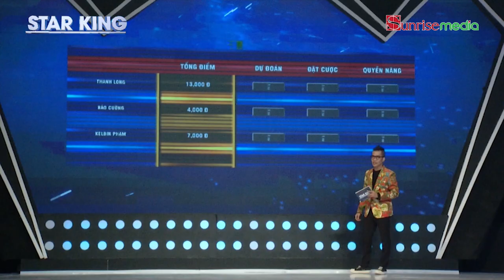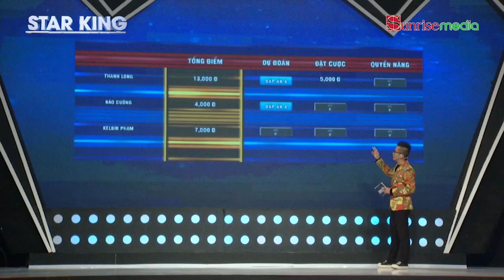Nghệ nhân Ngọc Lợi ngàn cân treo sợi tóc khi con dao sắc nhọn tưởng rớt xuống đầu